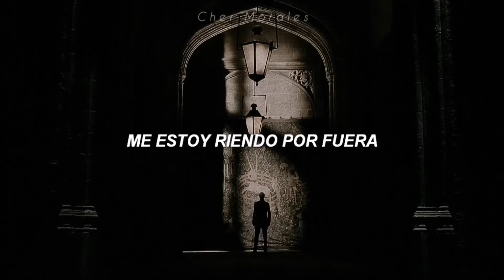Bernadette Carroll - Laughing on the outside; ✨Draco Malfoy✨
✨𝘓𝘺𝘳𝘪𝘤✨

I'm laughing on the outside
Crying on the inside
'Cause I'm so in love with you
They see me night and daytime
Having such a gay time
They don't know what I go through
'Cause I'm still in love with you
No one knows it's just a pose
Pretending I'm glad we're apart
But when I cry, my eyes are dry
The tears are in my heart
My darling, can't we make up?
Ever since our breakup
Make believe is all I do